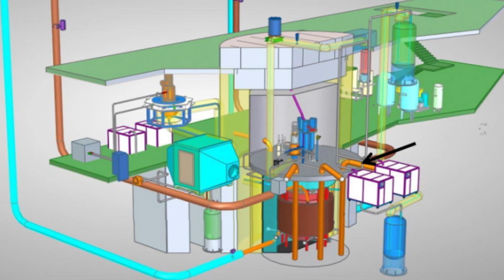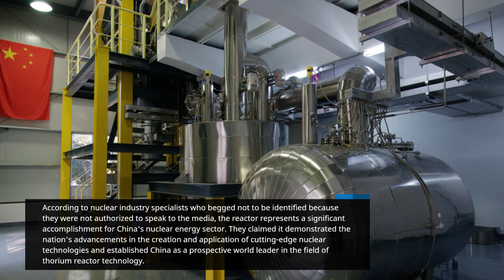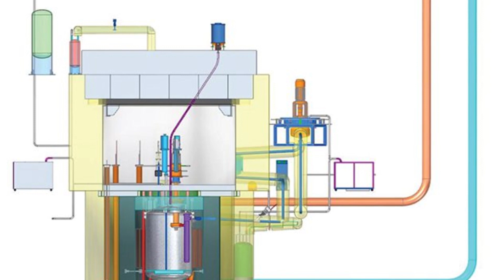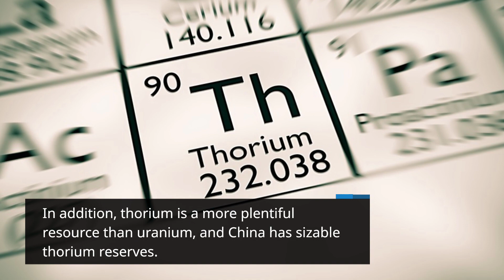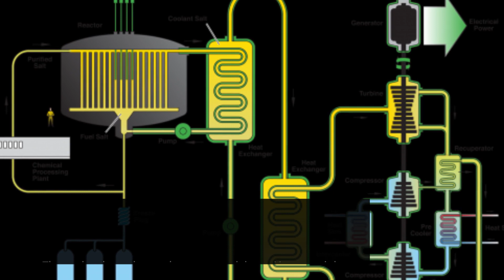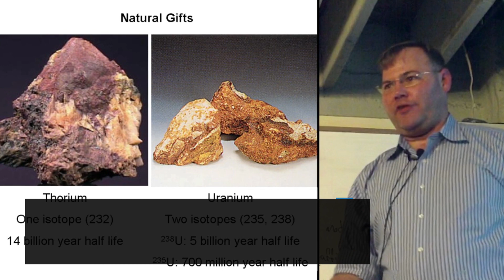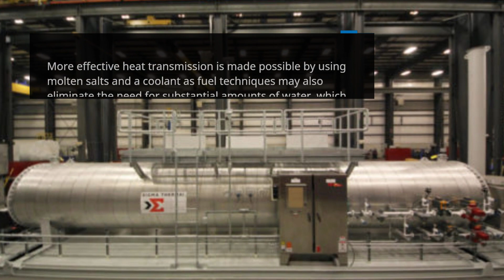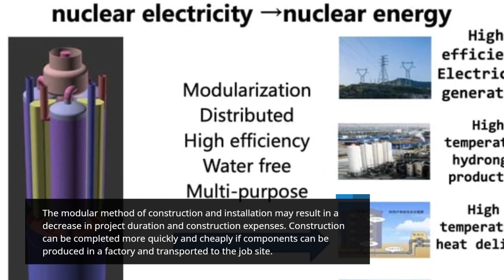China approves construction of a nuclear power plant that uses thorium, a fuel that may supply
China approves construction of a nuclear power plant that uses thorium, a fuel that may supply the nation with electricity for 20,000 years.

China, which lacks uranium, is developing thorium power plants using technology that was stolen from India.

An important step in China's pursuit of cutting-edge nuclear technologies has been made with the issuance of an operational permit for the country's first thorium reactor by the country's nuclear safety watchdog.

The Shanghai Institute of Applied Physics of the Chinese Academy of Sciences runs the reactor, a two megawatt liquid-fueled thorium molten salt reactor (MSR), which is situated in Wuwei, a city in the Gansu province and is located in the Gobi Desert.

The National Nuclear Safety Administration granted the Shanghai Institute a permit on June 7 that authorizes them to operate the reactor for ten years, beginning with testing.

According to the permission, the Shanghai Institute is in charge of the reactor's safety and is required to adhere to all applicable legal requirements as well as technical specifications.

Thorium MSRs are an example of advanced nuclear technology that uses liquid fuels as both a fuel and a coolant, often molten salts. They may be superior than conventional uranium reactors in a number of ways, including safety, waste reduction, and fuel efficiency.In addition, thorium is a more plentiful resource than uranium, and China has sizable thorium reserves.

According to nuclear industry specialists who begged not to be identified because they were not authorized to speak to the media, the reactor represents a big accomplishment for China's nuclear energy sector. They claimed it demonstrated the nation's advancements in the creation and application of cutting-edge nuclear technologies and established China as a prospective world leader in the field of thorium reactor technology.

In order to progress technology and address technical difficulties, the Shanghai Institute has also started a follow-up project in the same desert location: a small-scale modular thorium molten salt reactor research facility.

According to the institute, small-scale modular reactors provide a number of advantages, such as flexibility, improved safety measures, and cost effectiveness.

The widespread application of thorium reactor technology has the potential to raise China's level of energy sector competitiveness on a worldwide scale. It might improve China's energy security, establish it as a world leader in cutting-edge nuclear technology, and promote environmental sustainability.

However, if the reactors are to be effectively deployed on a big scale, a number of technical, regulatory, and economic difficulties will have to be solved, according to industry experts.

Previous tries came up empty.Despite the project's 2011 debut, building didn't begin until 2018.

Because the building contractor hired Taoist monks to pray for divine blessings for the high-tech project, the groundbreaking event made national headlines.

The construction of the reactor was supposed to take six years, but scientists and engineers finished it in only approximately three years because the plans were copied from India, which had already solved all the issues.

In addition, thorium is a more plentiful resource than uranium, and China has sizable thorium reserves.

According to the permit, it took more than two years for environmental regulators to certify that the plant satisfied the strictest safety criteria.

Although India was the first to construct a thorium reactor and currently runs a few thorium nuclear power plants, China has not made any previous attempts that have progressed past the experimental level.

The Molten-Salt Reactor Experiment was carried out by the American Oak Ridge National Laboratory (ORNL) between 1965 and 1969, successfully demonstrating the viability of a thorium MSR. It did not, however, advance to commercial use due to a number of circumstances, including insufficient finance and changing priorities.

The Aircraft Reactor Experiment, another early thorium MSR experiment carried out by the ORNL in the 1950s, sought to create a small, portable reactor for prospective use in aircraft. However, the project ran into technical difficulties, such as problems with corrosion and fuel containment, which ultimately caused it to be abandoned.